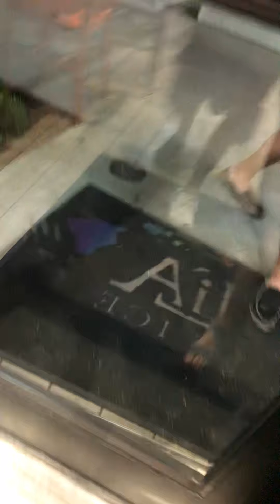Star fish challenge